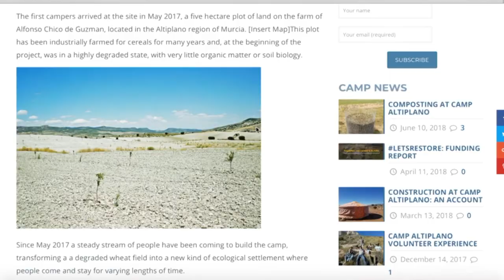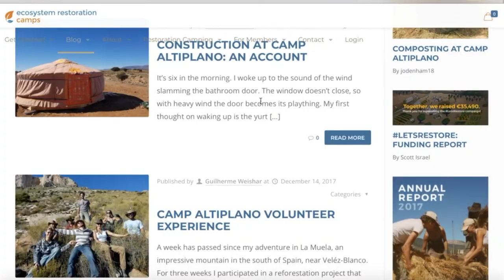Ecosystem Restoration Camps - The work that needs to be done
„Ecosystem Restoration Camps“ are an inspiring project or movement that is doing the work that needs to be done.